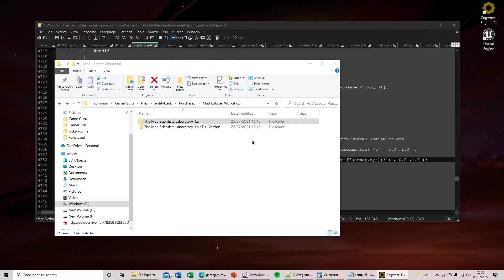dynamic light shadows first step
Using a previous heavily modified Game Guru Classic source code base, this is the start of another update to allow real time shadows for dynamic lights.
This is just a hobby project to keep my hand in with c++ and HLSL. One day (probably not in the near term) the GG Classic source code base could be made open source (maybe!) and these private build commits could be added to it.